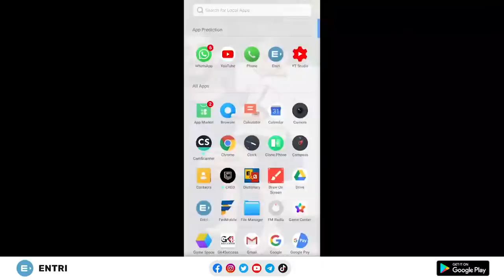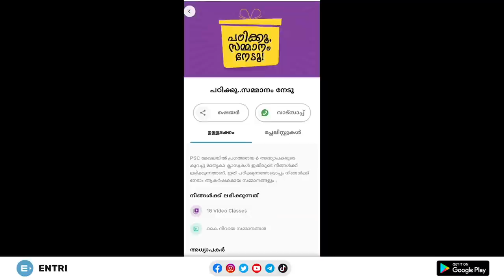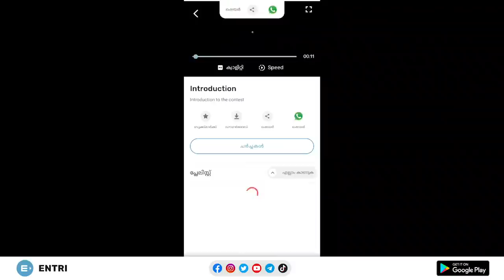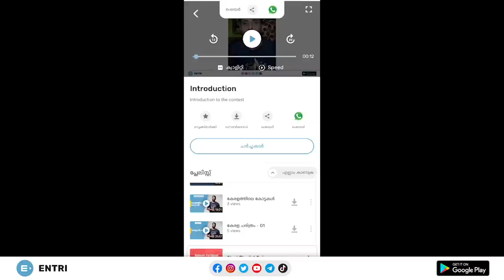പഠിച്ച് കൊണ്ട് സമ്മാനങ്ങൾ നേടാം! | Entri Mega Quiz Contest | Kerala PSC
About Entri

Why Entri

Police Constable
Excise Inspector
KSRTC Conductor